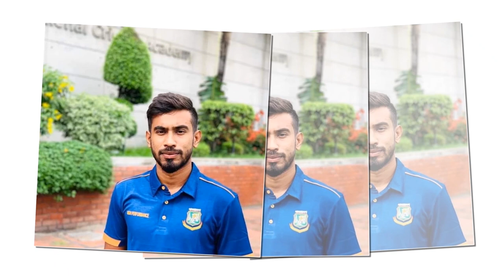হতাশায় ছেড়ে দিতে চেয়েছিলেন ক্রিকেট, মুনিম শাহরিয়ারের দুর্দান্ত কামব্যাকের গল্প | Munim Shahriar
২০২১ এর প্রিমিয়ার লীগকে মানুষ কিভাবে মনে রাখবে? নিশ্চয়ই সাকিবের স্ট্যাম্পে লাথি মারার মতো ঘটনা নিয়ে। ম্যাচ পাতানো, বিতর্কিত আম্পায়ারিং আর ক্রিকেটারদের একের পর শৃঙ্খলাভঙ্গ যেনও নিয়ম হয়ে গিয়েছিলো এই বিখ্যাত টুর্ণামেন্টে। নানা নেগেটিভ কারনে সমালোচনার শিকার এই প্রিমিয়ার লিগে যিনি একমাত্র আশার আলো ছড়িয়েছেন তার নাম ছিলো মুনিম শাহরিয়ার। ঢাকা লীগে ভালো করলেও তিনি দেশব্যাপি আলোচিত হচ্ছেন বিপিএলে দুর্দান্ত ব্যাটিং করে। অনেকেই তার মধ্যে দেখছেন বাংলাদেশের ভবিষ্যৎ টি টুয়েন্টি ওপেনার হওয়ার সম্ভবনা। আজকে আমরা মুনিম শাহরিয়ারের গল্পই শুনবো।